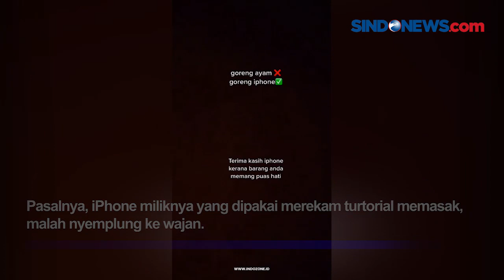Kaget! iPhone 13 Pro Nyemplung ke Wajan Penggorengan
Kejadian tak diduga dialami oleh seorang pria dengan akun TikTok @Zaiem_ainn. Pasalnya, iPhone miliknya yang dipakai merekam turtorial memasak, malah nyemplung ke wajan.

Seketika, penampakan video itu langsung berubah samar dan terdengar suara minyak panas. Dengan cepat ponsel itu langsung diangkat dari penggorengan.